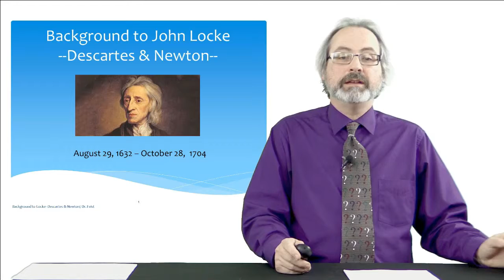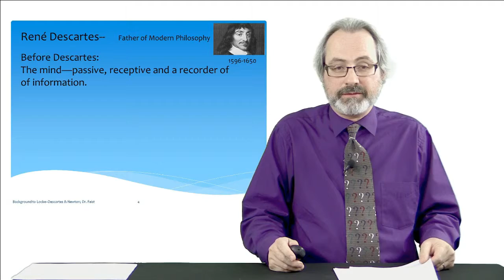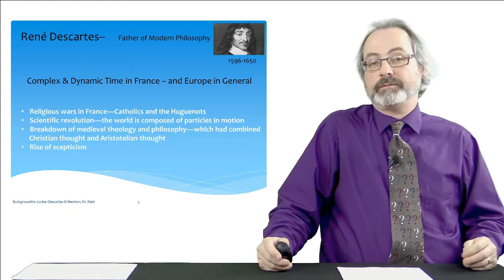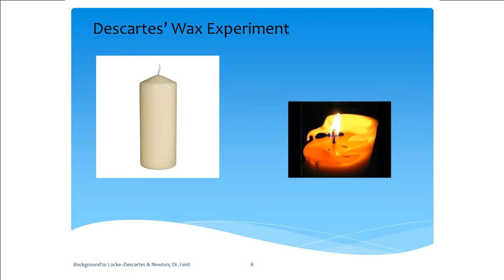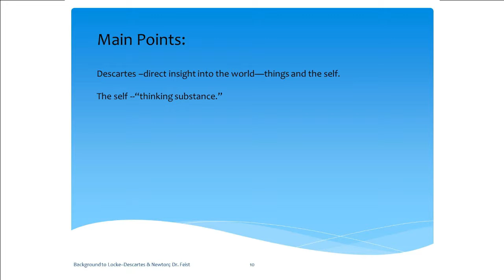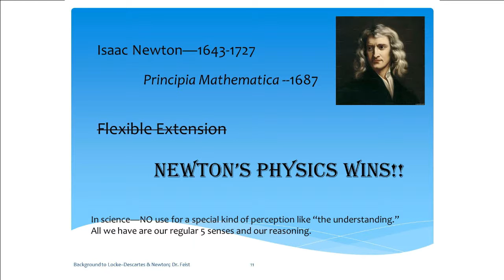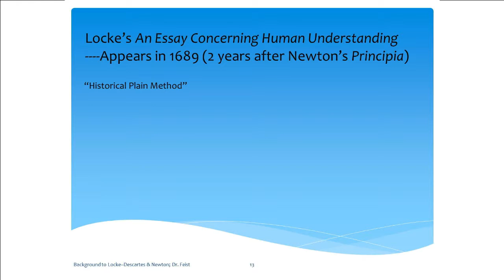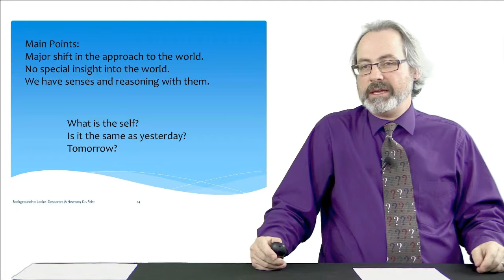SPU Dr. Richard Feist talks to us about John Locke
Dr. Richard Feist, professor at Saint Paul University provides some background information on John Locke.